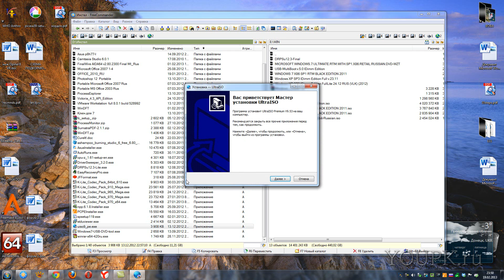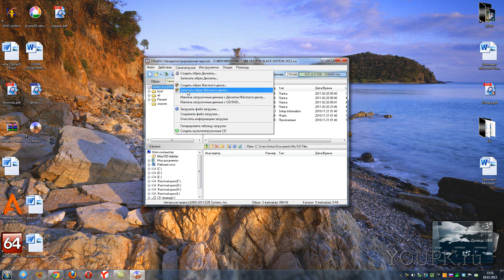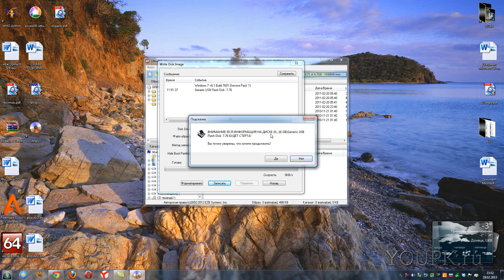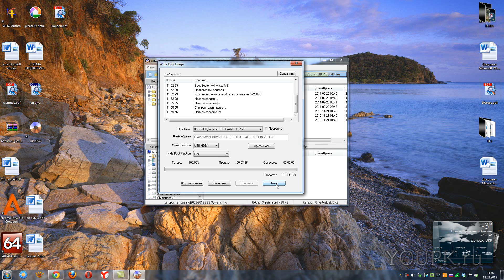Как установить Windows 7 с флешки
В этом видео как записать образ операционной системы на флешку с помощью программы UltraISO для последующей установки